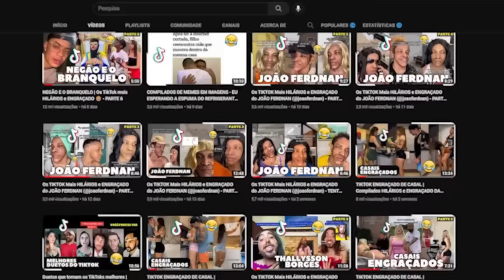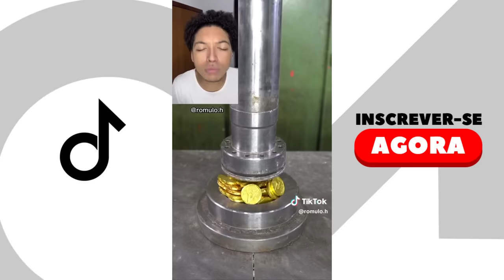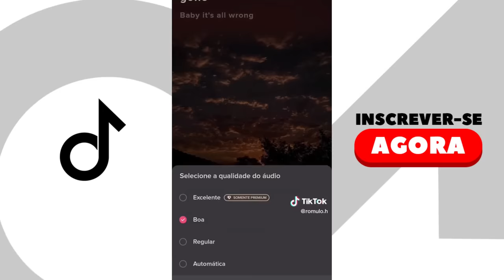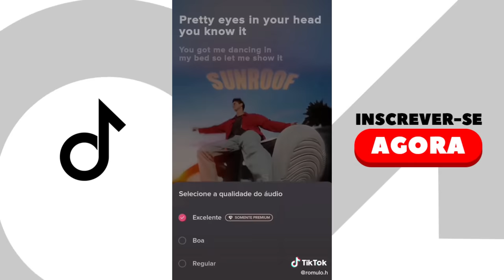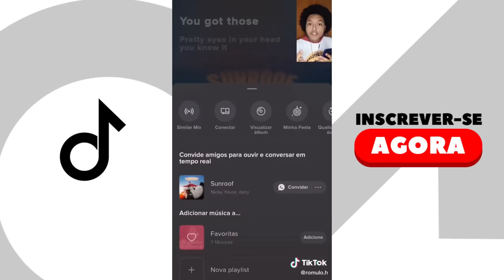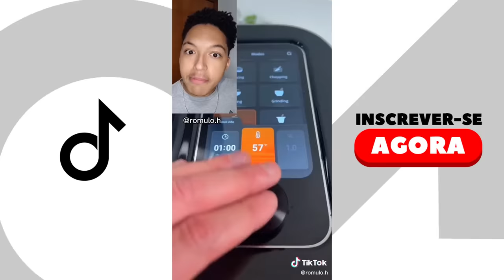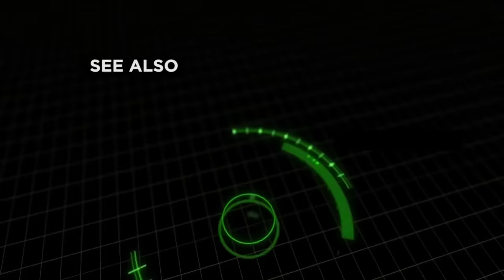MELHORES FOFOCAS DO @ROMULO.H - QUE VOCÊ NÃO PODE PERDER! - parte 10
Confira as fofocas mais quentes do momento no TikTok do @Romulo.h! Esse compilado reúne as histórias mais hilárias e inusitadas contadas por ele. Você não vai querer perder essas fofocas, que prometem muitas risadas e momentos divertidos.

Clique no (SINO DE NOTIFICAÇÃO) se você gostou deste vídeo!